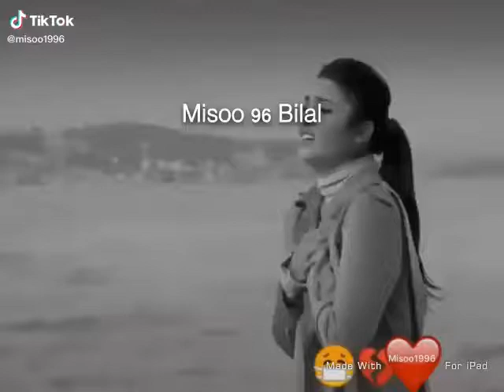💔...🔥...😎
سوسو بنت المغاربة ♡